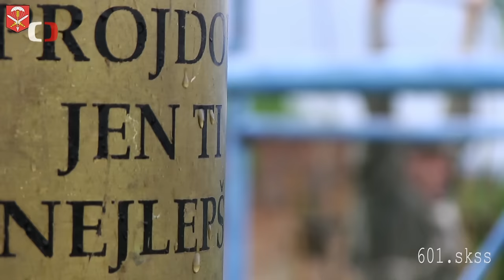Speciální síly Armády České republiky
Nejlépe vycvičení vojáci se speciálními schopnostmi, kteří jsou schopni rychle a efektivně zasáhnout téměř v jakékoliv situaci. Jsou připraveni plnit politicky citlivé úkoly nebo úkoly spojené s vysokou mírou rizika. Za Speciálními silami Armády ČR dorazili reportéři pořadu Perimetr.